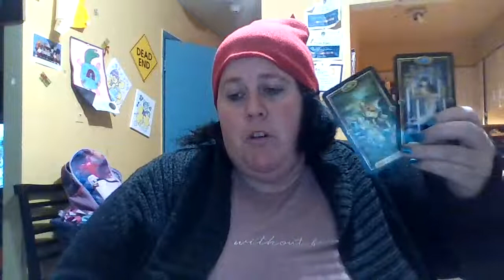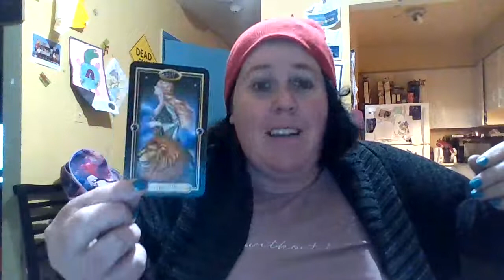scorpio feb 16-30 - you have love coming drop the past person..drop the fear...fear is an illusion.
Hey ….everyone hows it going thanks for checking truly divine channel  this is your  monthly reading for feb 16-30 great message intended for someone . Personal readings unavailable at this time but